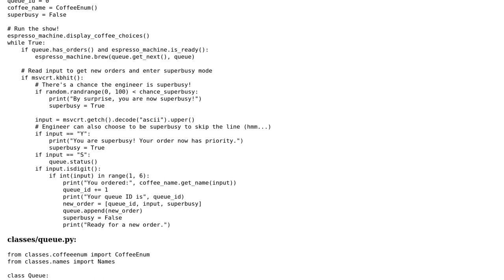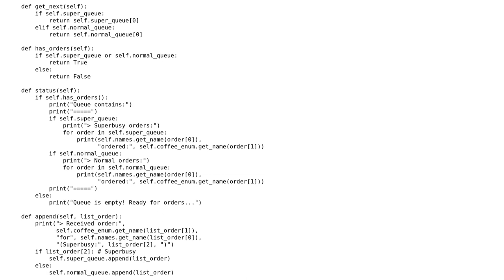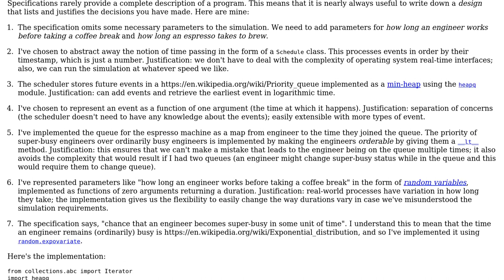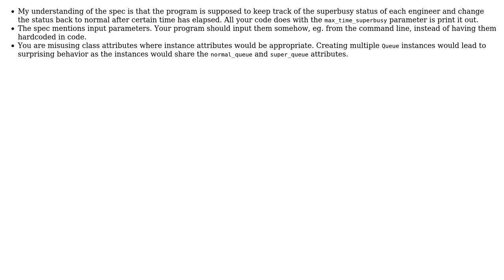Code Review: Espresso Queue simulation (2 Solutions!!)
Code Review: Espresso Queue simulation

With thanks & praise to God, and with thanks to the many people who have made this project possible! | Content (except music & images) licensed under CC BY-SA | Music | Images & others | With thanks to user Juha Untinen user Janne Karila user Jamal user Gareth Rees and the Stack Exchange Network Trademarks are property of their respective owners. You are responsible for your own actions.